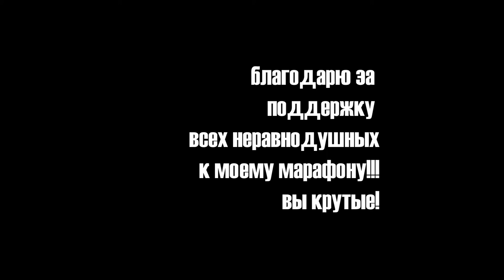Как сделать картину с травами техника Терра \I show you how I make a picture with herbs. 9\100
Раскрываю секреты создания картин из трав в технике Терра.
Процесс не быстрый и растягивается на три дня.
Но зато какая красота и волшебство получается в результате!
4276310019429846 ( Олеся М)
Благодарю за ваш интерес к моему творчеству 💜